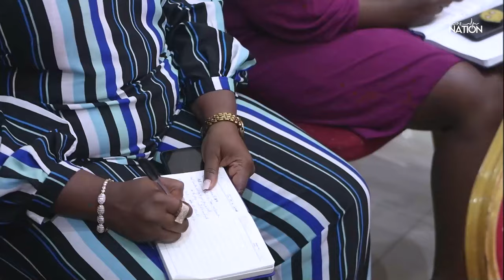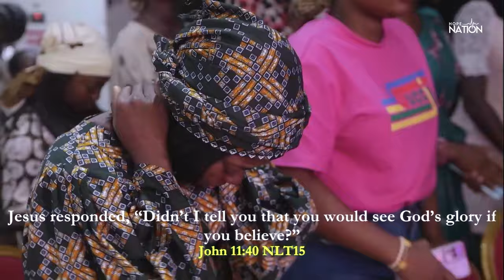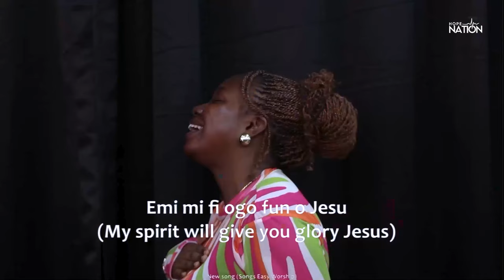God Won't Fail | Olumide Owolabi | 14/04/24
This is a message from the stables of Hope Nation, overseen by Pastors Olumide and Imisioluwa Owolabi.